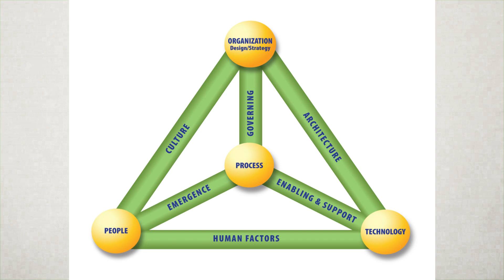Domain 1 - Part 16 (1) | INFORMATION SECURITY GOVERNANCE | CISM Preperation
ALL CISM Preparation VIDEOS and download all materiel for free Please find below Physics & Maths Videos playlist link Enjoy :)

Branch:-SECTOR 54,GURGAON.
A small amount of  even will motivate & of great help.
### Thanks in advance :).### How much CISM Book Cost, Unboxing etc | Isaca | Certified Information Security Manager, CISM Book

PART 1
How to understand Task | Knowledge Statement ISACA | CISM | INFORMATION SECURITY GOVERNANCE

PART 2
Do You Know Task & Knowledge Statement?? |ISACA | CISM | INFORMATION SECURITY GOVERNANCE

PART 3
What is Task & Knowledge Statement|ISACA|CISM|INFORMATION SECURITY GOVERNANCE- DOMAIN 1

PART 4
Do You Know Task & Knowledge Statement|ISACA|CISM|INFORMATION SECURITY GOVERNANCE- DOMAIN 1

PART 5
What is Task & Knowledge statement | CYBER SECURITY | CISM - INFORMATION SECURITY GOVERNANCE

PART 6
What is INFORMATION SECURITY GOVERNANCE|CYBER SECURITY | ISACA | CISM - INTRODUCTION| SEC-II

PART 7
Do you know INFORMATION SECURITY GOVERNANCE| ISACA | CISM - INTRODUCTION| SEC-II

PART 8
How to understand INFORMATION SECURITY OVERVIEW | ISACA | CISM - INTRODUCTION | SEC-II

PART 9
What is the IMPORTANCE OF INFORMATION SECURITY GOVERNANCE | CYBER SECURITY|ISACA|CISM|CHAP 1

PART 10
What is the OUTCOME OF INFORMATION SECURITY GOVERNANCE|CYBER SECURITY|ISACA | CISM

PART 11
How EFFECTIVE INFORMATION SECURITY GOVERNANCE WORKS | CYBER SECURITY | ISACA | CISM

PART 12
What are the BUSINESS GOAL & OBJECTIVE | CYBER SECURITY | ISACA | CISM

PART 13
How to DETERMINE RISK CAPACITY | CYBER SECURITY | ISACA | CISM

PART 14
How to make SCOPE & CHARTER OF INFORMATION SECURITY GOVERNANCE | CYBER SECURITY | CISM

PART 15
HOW TO DEFINE GOVERNANCE,RISK MANAGEMENT & COMPLIANCE | CYBER SECURITY | ISACA | CISM

PART 16
What is business model for information security -BMIS | CISM |CYBER SECURITY| PART 16(1)

PART 17
What is business model for information security -BMIS | CISM |CYBER SECURITY | PART - 16(2)
What is BMIS - PROCESS ?? | CISM |ISACA -PART 16(3)